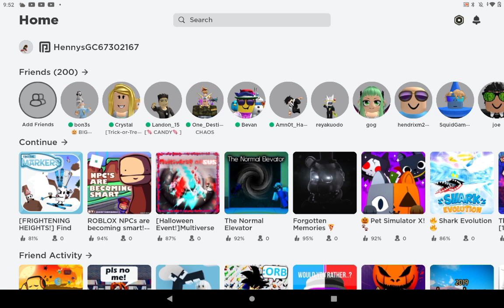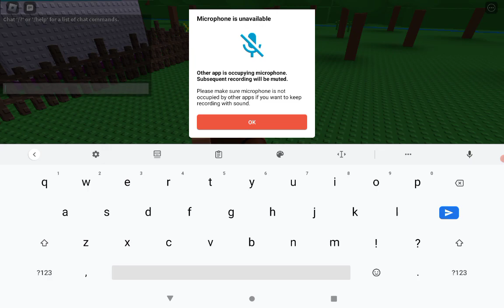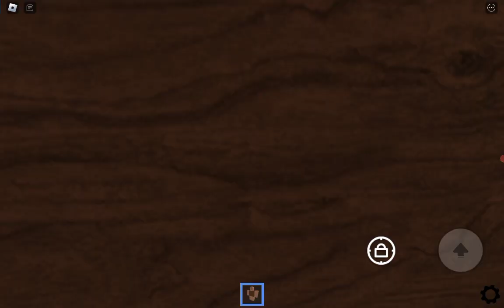(how to get the Christmas ending) NPCS ARE BECOMING SMART